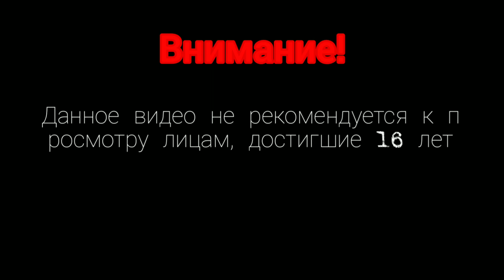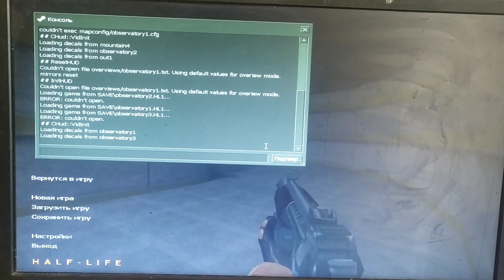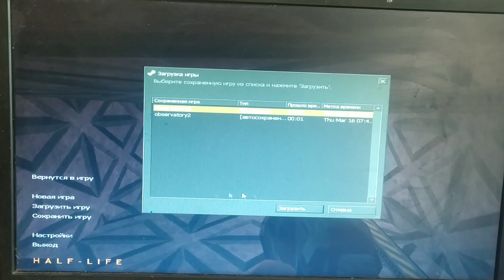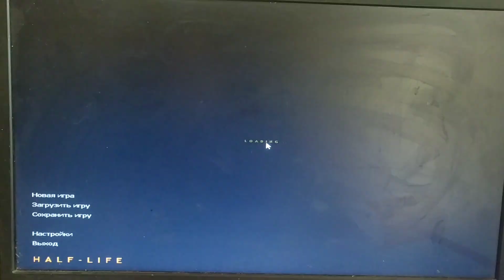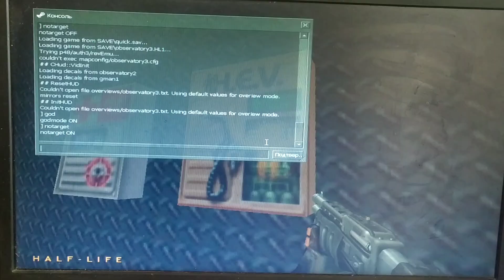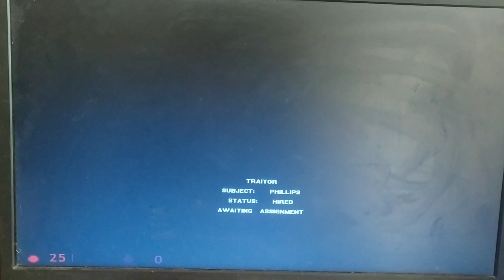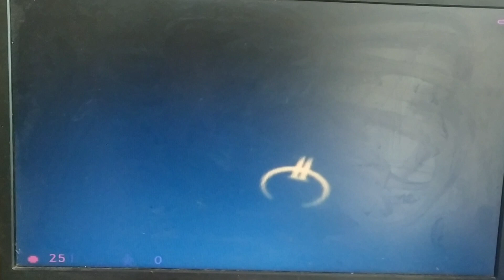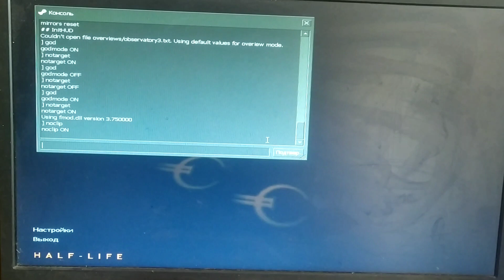Прохождение игры Half-life mdo another fate - #12 финал